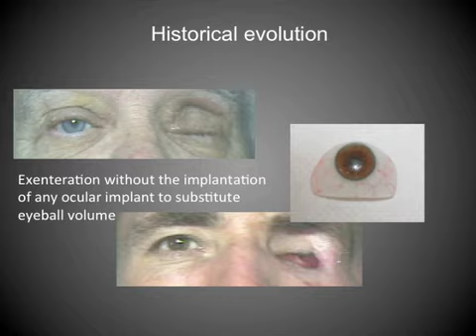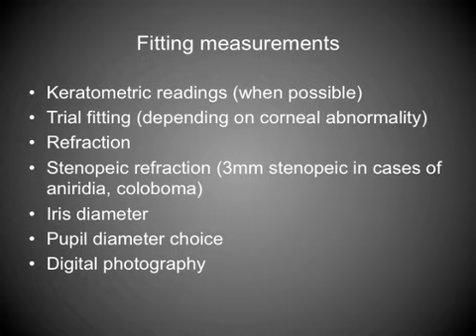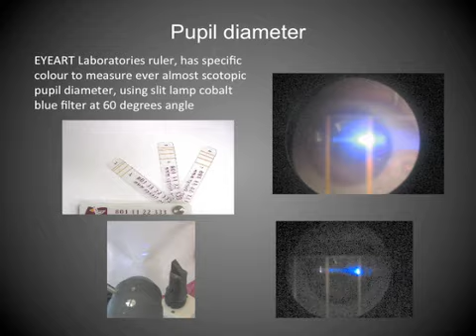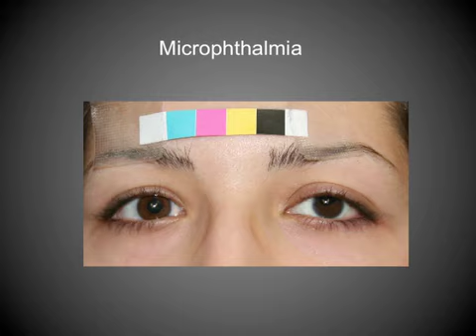Prosthetic patient management - EYEART Laboratories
Prosthetic customers, patient handling, artificial eye evolution, soft ACCESS prosthetic fitting considerations